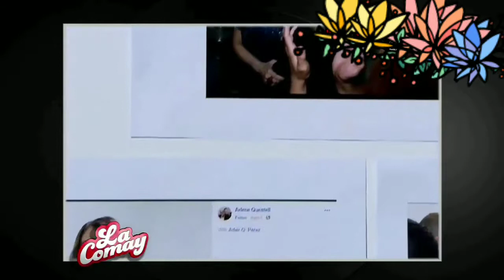La Comay 12 Abril 2019. Mas Info Del Alcalde Viejo Con Una Joven De 24 Años 😳🤦🏼‍♀️🤦🏼‍♀️🤦🏼‍♀️